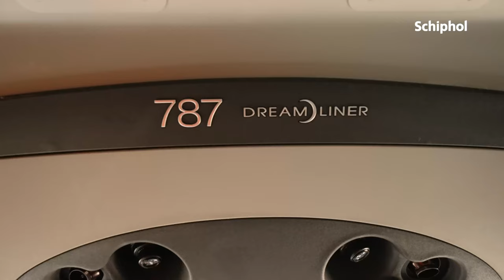Aan boord bij de Dreamliner van Saudia Airlines ✨